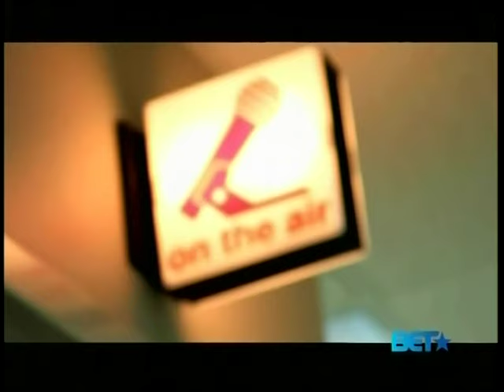Lisa Page Brooks / God Is Good